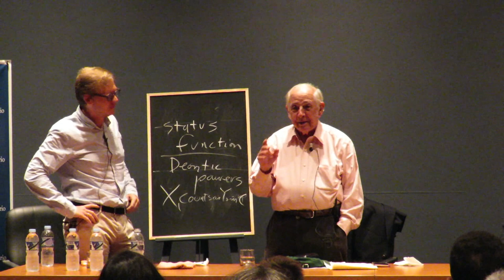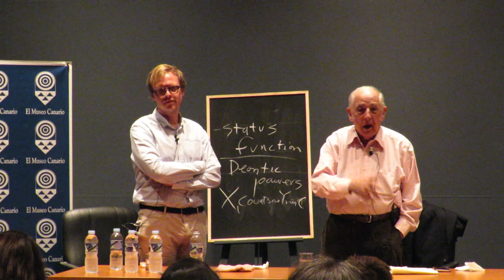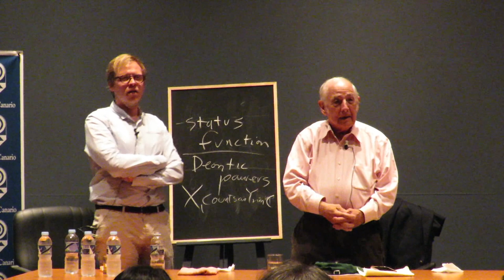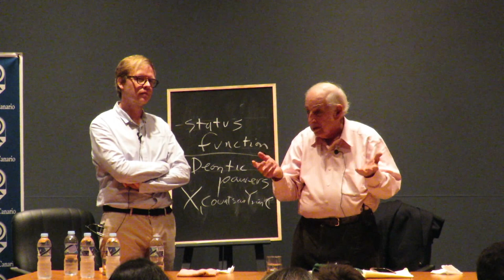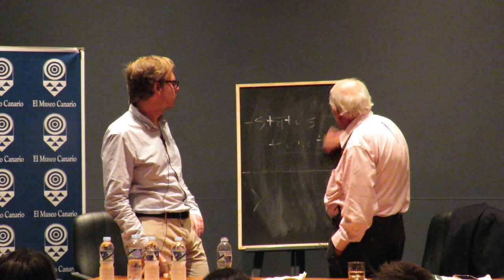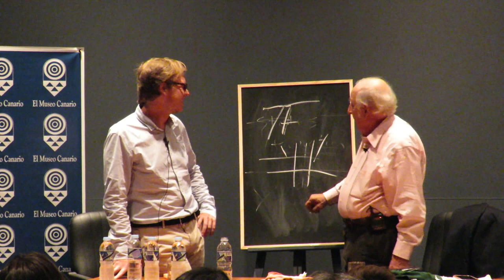Debate after John Searle´s master conference about "Social Ontology" at Museo Canario.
Public questions and John Searle answers after his master lecture "Social Ontology", as part of the III Interculture Philosopy Meeting" about Social ontology in digital era. October 23th 2018 at Museo Canario, Las Palmas de Gran Canaria.